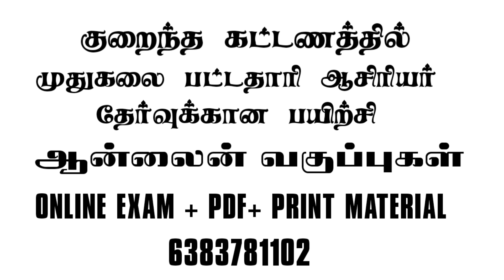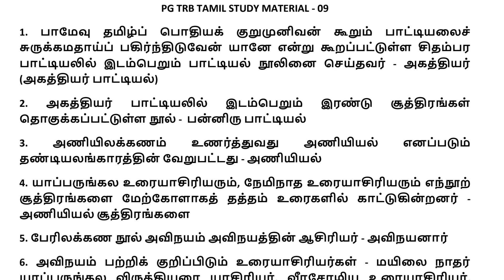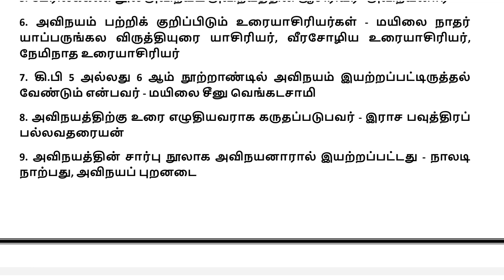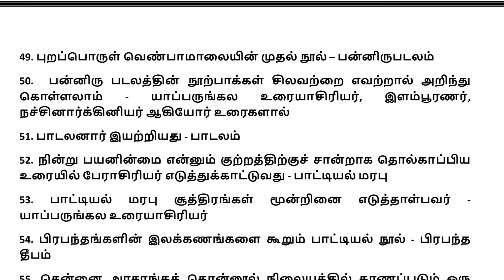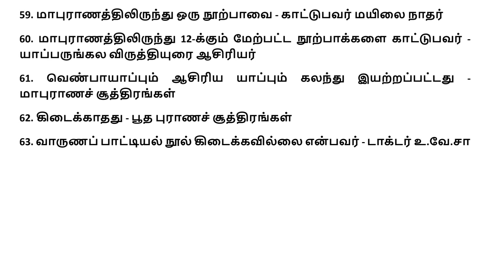மறைந்துபோன இலக்கண நூல்கள் PG TRB TAMIL / COLLEGE TRB TAMIL வினா விடை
மறைந்துபோன இலக்கண நூல்கள்
TRB TAMIL STUDY MATERIAL - 09
PG TRB TAMIL STUDY MATERIAL - 09
COLLEGE TRB TAMIL STUDY MATERIAL - 09

தத்தாத்திரேயப் பாட்டியல்
கையனார் யாப்பியல்
குறுவேட்டுவச் செய்யுள்
சிறு காக்கை பாடினியம்
நல்லாறன் மொழி வரி
பண்டாரப் பாட்டியல்
பரிமாணனார் யாப்பிலக்கணம்
பூத புராணம்
வாருணப் பாட்டியல்